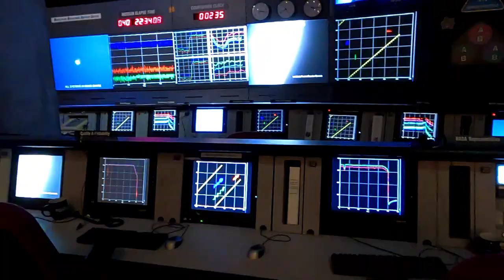One Minute for the Space Shuttle Endeavour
A one minute glimpse at the space shuttle Endeavour in Los Angeles, California.